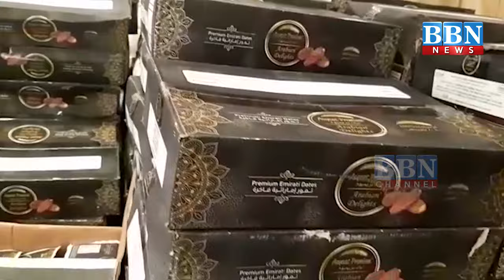Akbaruddin Owaisi Inspects Ration Pacakaging Section in Fatima Owaisi Cumpus at Bandlaguda BBN NEWS